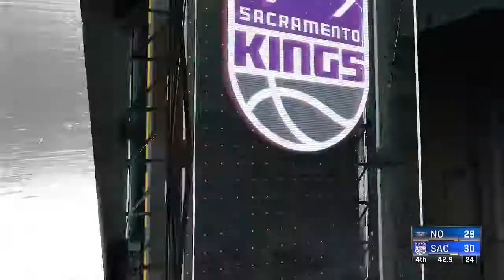Kings Vs Pelicans Simulação NBA 05/04/22 (PS4) NBA2k21